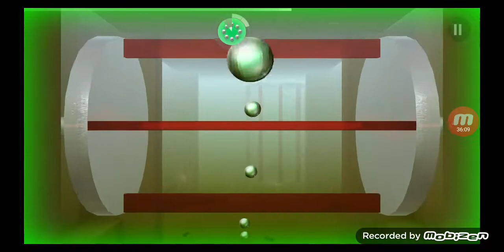Smash Hit Big Mega Pack 1-9 Part 2